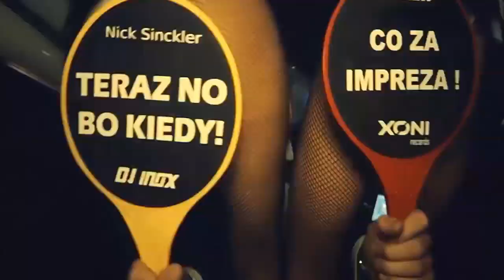Pack Alter Beats Vol.33 - [Brenan Cruz] - Agosto 2k20 (Tribal House - Mashup - Circuit)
Alter Beats Vol.33 EditionAgosto XclusivoPrivate😎🎧💃🕺

-10 Videos Clean HD en Formato MP4
Informes del PACK

--- Ignorar
EXXZXtra Tgfasf:
Música de antro 2020
Música de antro 2020 (LO MAS NUEVO)
Música De Antro 2020 - Tribal Festival (Dj Aziel Wesley)
Música de Antro 2020 lo más prendido.
Música De Antro 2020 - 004 Enero (Dj DANNY TRIBE)
Música de Antro 2020 2
Circuit & Tribe 2020 - Live Set Special 10K (Dj DANNY TRIBE)
Música De Antro - SS Fest 2020 (Freesh Noise Deejays) +Tacklist
Música De Antro 2020 - Quedate En Casa 001 (Dj DANNY TRIBE)
Música de antro 2020 lo mas prendido vol.1 (DJ Adolfo Díaz SC Chiapas )
Música de antro 2020 lo más nuevo, circuit mix.
Música De Antro 2020 - Aziel Wesley Live Set (Circuit & Tribal Mix) +Tracklist
🎉🎆Dj Carlos MiX || Musica de antro (Vol.6) especial AÑO NUEVO 2020!!🎆🎉
Musica de Antro Abril 2020 (Dj Josue Mix)
Música De Antro 2020 (Circuit & Tribe) DJ ALONSO BËAT 🔥🇲🇽
Música De Antro Abril 2020 (aldoantonioDj)
Musica De Antro Gym Circuit And TribeToxic Love - Carnaval Fest 2020 - DJ Fernanda Alvarez
Reggaeton Mix 2020 - Lo Mas Nuevo - circuit mix - Musica De Antro 2020
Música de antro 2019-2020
Música de antro 2020 lo mas prendido 2020
MUSICA DE ANTRO 2020 vol 4
Música de antro 2020 22 House, Tribal, Dance, circuit Dj Thomas Martin
Música De Antro 2020 - Live Sesión Special 20K (Dj DANNY TRIBE)
Música de antro junio 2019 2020
Me provocas- Música De Antro 01- Marzo- Abril 2020 (Bryan LM)- Circuit, tribe, aleteo MixThemAll
Música De Antro 2019 - Special Set 180K Subs (Dj Aziel Wesley Live Set) +Tracklist
Música De Antro 067 - Enero 2020 (Dj Aziel Wesley)
Música De Antro 070 - Febrero 2020 (Carnaval Fest) Dj Aziel Wesley
Musica De Antro 2020 Febrero 005+TrackListSpecial 1k Sub DjAxelBass
Musica de Antro, lo más prendido 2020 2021
Música De Antro 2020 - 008 Marzo (Dj DANNY TRIBE)
Música De Antro 069 - Febrero 2020 (Dj Aziel Wesley)
MUSICA DE ANTRO 2020 (vol.3)pvt
Musica De Antro 2020 Marzo-Abril 004 special [DJ BRYAN BEAT ]
Música De Antro 2020 Special Año Nuevo [Lo Mas Sonado]
Música de Antro 2020 Vol027 Especial PVT ( DJ ERICK MIX )
Música De Antro 2020 - No Pain No Gain 009 (Dj Aziel Wesley)
Musica De Antro 2020 Enero [Desmadre-Antrero] DjAxelBass
Música De Antro 2020 Marzo 006 [Duelo De Dj's] DjAlonsoBëat VS Dj Alexiis Bass & Dj Cemaji
MÚSICA DE ANTRO ABRIL 2020 CIRCUIT - TRIBE DJ DIEGO IN THE MIX
Música De Antro 072 - Circuit & Tribal Mix (Marzo 2020) Dj Aziel Wesley
Música De Antro 11 - Marzo- Abril 2020 Circuit & Tribe Mix Bryan Lm Guaracha
Música De Antro 02- Marzo- Abril 2020 (Bryan LM)- Circuit, Guaracha, aleteo MixThemAll
Bailar contigo- Música de Antro02- Marzo-Abril 2020 (Bryan LM)- Circuit, tribe, aleteo
Musica de Antro Abril 2020 con Tracklist ϟ.KINGZTØN BE∀T.ϟ
Música De Antro 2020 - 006 Febrero (Dj DANNY TRIBE)
Música de antro marzo 2020 lo mas prendido vol.3 (DJ Adolfo Díaz SC Chiapas)
Musica de antro 2020 febrero 003 Dj Bryan Beat [special carnaval] CircuitTribe
Música De Antro 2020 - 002 Enero (Dj DANNY TRIBE)
Música De Antro 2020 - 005 Febrero (Dj DANNY TRIBE)
Música De Antro 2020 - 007 Febrero (Dj DANNY TRIBE)
Música de antro febrero 2020 lo mas prendido vol.2 (DJ Adolfo Díaz SC Chiapas)
Música De Antro 2020 - Tribal Mix (Dj Aziel Wesley)
Música de antro Abril 2020 | Dj Méndez Especial 27 Mil Suscriptores
Música De Antro 068 - Febrero 2020 (Dj Aziel Wesley)
Música De Antro - Live In Híbrido Veracruz 2019 (Dj Aziel Wesley)
Musica de antro 2020 14 Dj Thomas Martin, Carnaval 2020, Aleteo, reggaeton, dance
Musica de antro 2019 Mix Exclusivo 2do set 2020 Dj Thomas Martin, tribal, Hause,
Música de antro 2020 Dj Rafamix
Musica de antro 2019 Mix Exclusivo set 5 2020 Dj Thomas Martin, Mashup, Aleteo, Guaracha